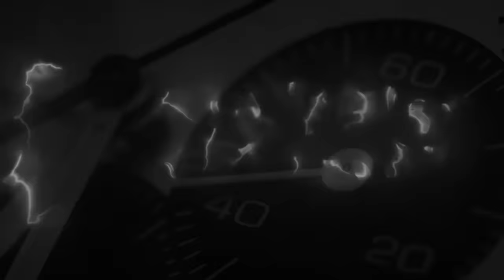Le ultime novità dalla baracchetta degli orologi